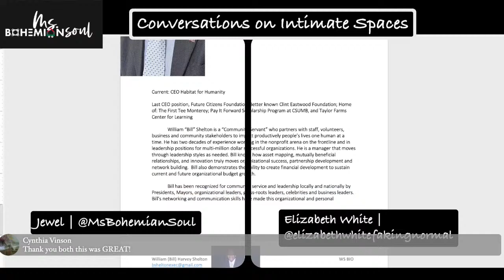Tiny House Series | Episode 28 | 55, Underemployed and Faking Normal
▶️ Hosted by Jewel Pearson of  @MsBohemianSoulTV

Technical difficulties early on, but we got it fixed! (I"m sure I was saying some really important things too, lol! :)

My guest this week, Elizabeth White, is an age solutions advocate for older adults facing uncertain work and financial insecurity. She is the founder of NUUage, a coliving housing solution for older adults aging alone on moderate incomes and author of 55, Underemployed and Faking Normal (Simon and Schuster). When she could not find a book that met her needs during her own bout of long-term unemployment, she wrote it herself. She wrote it as a 62-year-old Black woman who has lived the stories she describes, and as a Harvard MBA, former retail entrepreneur, and C-suite executive who never expected to land here.

Ms. White is a frequent guest blogger, and speaker at conferences and workshops, and has been named one of the top 50 influencers on aging in the country. Her essays and work have appeared in publications like Barron’s, Forbes, The Huffington Post, MarketWatch, Next Avenue, and The Washington Post. She has been featured prominently in three segments on the PBS NewsHour.  And her TEDx Talk has been elevated to the main TED stage where it has garnered over 2 million views. Ms. White has been featured on the TED Radio Hour. She is Board Member of the International Federation on Ageing and was recently invited to testify before the Senate Special Committee on Aging.

These are the conversations that focus less on the aesthetics and more on the individual, their culture, their history and background, their value systems and how all of those things influenced their journey to tiny and the space they created. These are the conversations about the intentionality of these spaces and how the home represents and speaks for the owner and supports how they see and want to show up in the world.

📕 Elizabeth's book; "55, Underemployed, and Faking Normal: Your Guide to a Better Life"

Shout out to my friends, @BlackExpatsinPanama @StephaniePerry and @Roshida doing the work to help Black women exit left and to learn to think outside the US.

Here's Stephanie's video, "I Quit My Job To Travel for a Year. ✈️ Here's What That Did For Me"

📌ADDITIONAL RESOURCES :
▶️ Video Series: What's Your Question?

▶️ Video Series: "Dreaming all the D.R.E.A.M.S.:

 • Dreaming All The D.R.E.A.M.S

MORE TINY HOUSE STUFF!